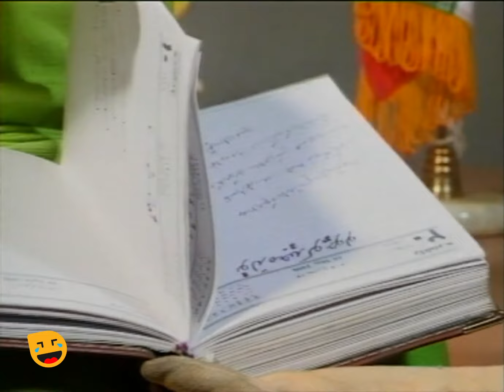مجید صالحی در سریال طنز مجید دلبندم ساخته رضا عطاران - قسمت 24 | Serial Irani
قسمت بیست و چهارم سریال کمدی مجید دلبندم 😃 Serial Irani Majid Delbandam 24
مجید دلبندم سریالی تلویزیونی به کارگردانی و نویسندگی رضا عطاران بود که در سال ۱۳۷۷ به نمایش درآمد. داستان این مجموعه ماجرای عروسکی دست دراز با نام «مجید» است که با شیرین‌کاری‌هایش در هر قسمت یک ماجرای زیبا و طنز می‌آفریند. در این مجموعه بازیگرانی چون مجید صالحی، زیبا بروفه، یوسف تیموری، بهراد خرازی، رضا عطاران، حمید لولایی و سید جواد رضویان ایفای نقش کرده‌اند.

داستان سریال کمدی و خنده دار مجید دلبندم :
شخصیت مجید دلبندم در این مجموعه از شخصیت مجید در سیب خنده الهام گرفته و در مورد دو برادر به نام‌های رضا و مجید و خواهرشان معصومه است. رضا با دیدن قسمت آخر سریال «سیب خنده» دلش برای مجید تنگ می‌شود و مجسمه‌ای از مجید می‌سازد. مجسمه خود به خود زنده می‌شود و ماجراهای مختلف را رقم می‌زند. نقش آقای گلابچی صاحبخانه را حمید لولایی بازی می‌کند. ابتدای سریال نقش رضا را بهراد خرازی بازی می‌کند که بعد از آن نقش توسط جواد رضویان ادامه می‌یابد. در بخشهایی به عنوان پسر آقای گلابچی و با نام تیمور و همسر معصومه خود رضا عطاران نیز حضور دارد. در این سریال، عروسکی به نام مجید با گویندگی مجید صالحی، کلمات را به صورت اشتباه بیان می‌کند که با تصحیح اعضای خانواده با جملهٔ «مجید دلبندم…» مواجه می‌شود. ترکیب «مجید دلبندم…» در فرهنگ عامه نیز تا حدودی رواج یافت.

عوامل سریال خنده دار مجید دلبندم 😉👇

بازیگران:
مجید صالحی
زیبا بروفه
یوسف تیموری
حمید لولایی
رضا عطاران
سید جواد رضویان
بهراد خرازی

کارگردان:
رضا عطاران

ژانر: کمدی